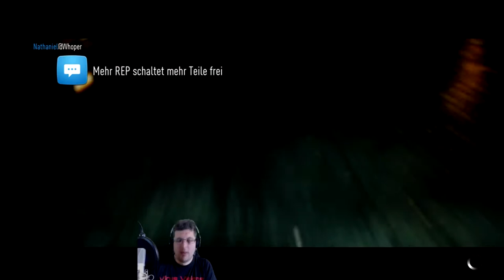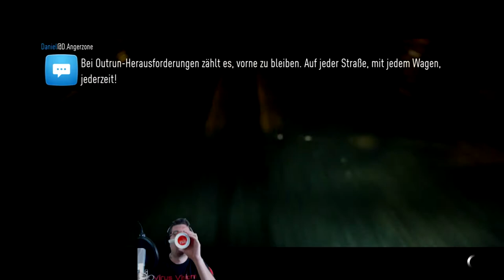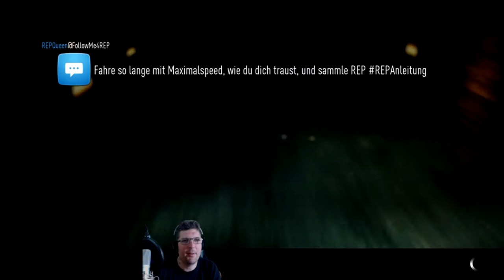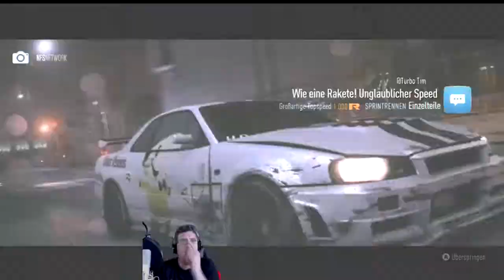KEN BLOCK spielt mit Need for Speed 🚓 #25 (German)